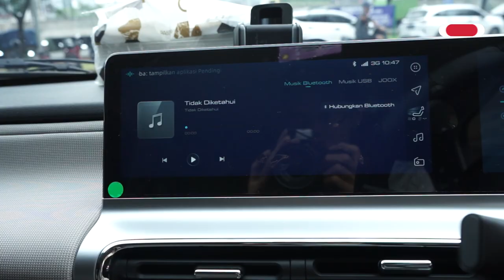KARPET PALING LAKU DI MOBIL WULING AIR EVE!!